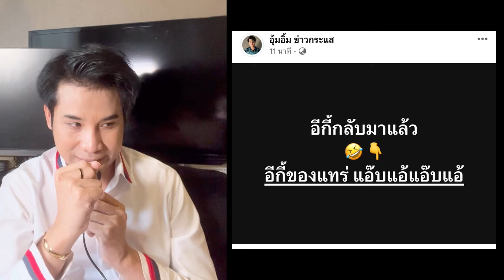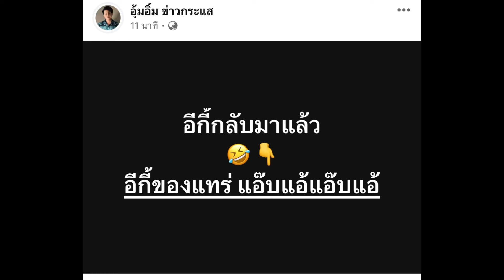ด่วน‼️อิกี้กลับมาแล้ว ฟื้นคืนชีพ มารอบนี้ปังกว่าเดิม หลังเพชปลิว‼️